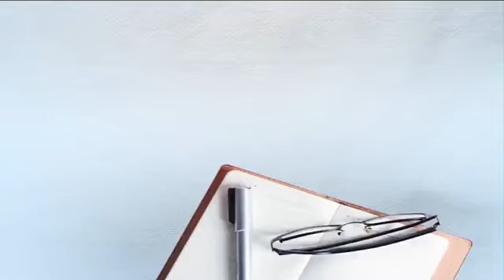ਇਸ ਮੁਸਲਿਮ ਆਬਾਦੀ ਵਾਲੇ ਮੁਹੱਲੇ ਦਾ ਇਕਲੌਤਾ ਪਰਿਵਾਰ ਜੋ ਚਾਰ ਪੀੜ੍ਹੀਆਂ ਤੋਂ ਬਣਾ ਰਿਹਾ ਭਗਵਾਨ ਦੀਆਂ ਮੂਰਤੀਆਂ